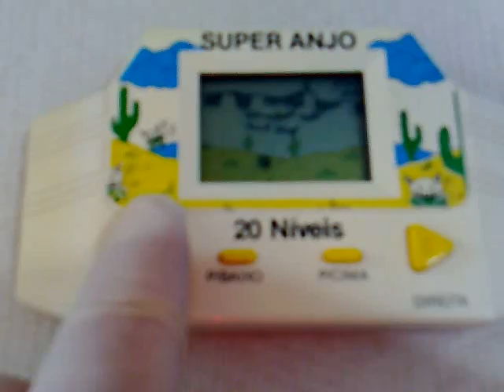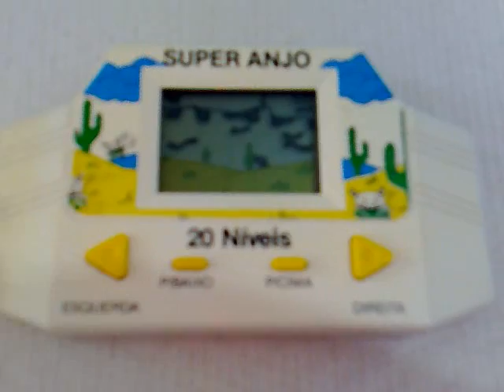Mini Game Super Anjo Tec Toy anos 80! Mesma época do Caça Vampiro ( Duvido outro igual )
( Atenção Colecionadores )

O único em um País, com mais de 192 milhões de habitantes!

Peça de Colecionador!

Duvido outro igual!

O tempo passa, as lembranças ficam

( Pense Nisso )

Mini Game Super Anjo Tec Toy anos 80!